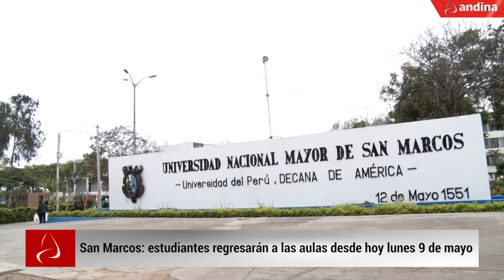Las 5 del día: Congreso elige mañana a los miembros del Tribunal Constitucional